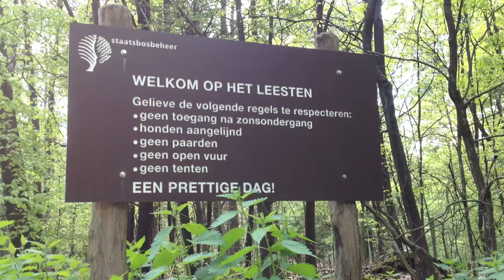De Ugchelse Berg, Het Leesten in 60 Seconden